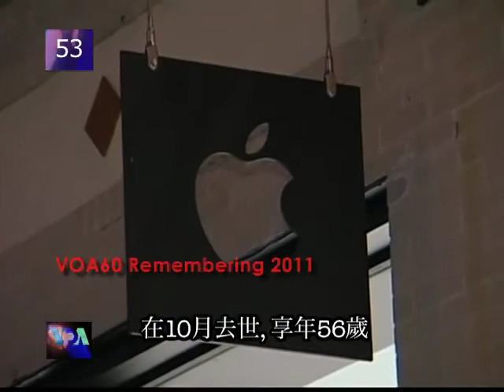VOA美國60秒(粵語): 2011-12-26 2011年美國大事回顧之四: 蘋果創辦人喬布斯逝世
蘋果公司創辦人兼前行政總裁史蒂夫-喬布斯在10月去世﹐享年56歲。他生前一直與胰腺癌搏鬥。世界數以百萬計的人悼念他的逝世。喬布斯生前致力於設計電子科技產品﹐ 他是蘋果公司風靡全球的 iPhone、iPad、iMac和iTunes 等產品的主要幕後推手。奧巴馬總統稱讚喬布斯﹐ 說他是美國最偉大的創新者之一。